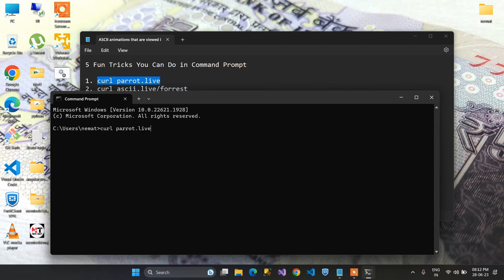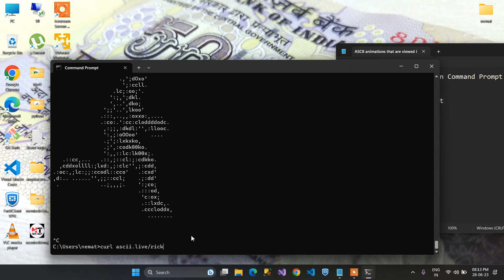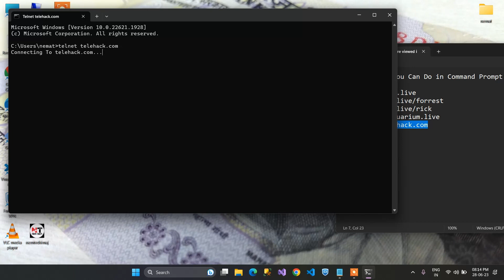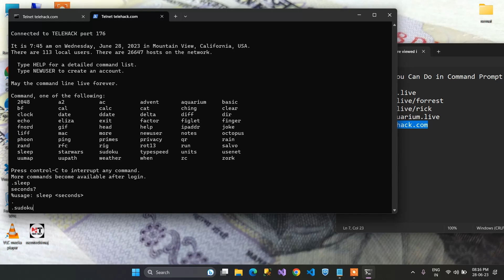Unlock the Power: 5 Mind-Blowing Command Prompt Tricks to Try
If you're looking to learn more about using Windows command prompt, then this video is for you! In it, we'll explore 5 mind-blowing command prompt tricks that will help you unleash the power of Windows.

Whether you're a beginner or a power user, these tricks will help you get more out of your Windows computer. In this video, we'll show you how to use command prompt to take control of your computer, solve problems, and run commands effortlessly!

TIMESTAMPS
5 Fun Tricks You Can Do in Command Prompt
1. Watch Star Wars on Command Prompt
2. More Telnet Fun: Command Prompt Aquarium
3. Customize Your Look
0:00 Intro
1:00
1:03
1:45

P      L      E      A      S      E   Don’t forget to

Our channel is about Website code. We cover lots of cool stuff such as .net, html, css bootstrap, jquery and wordpress